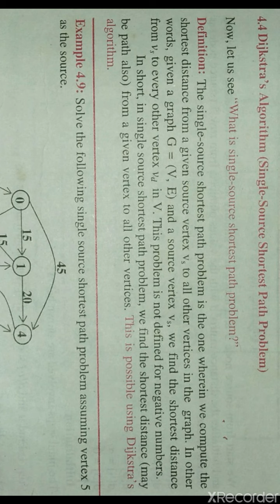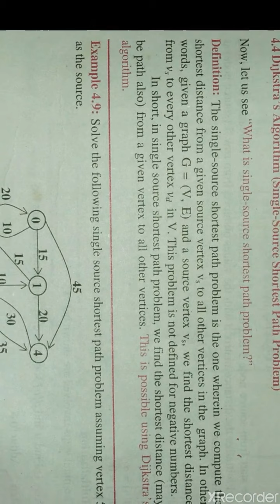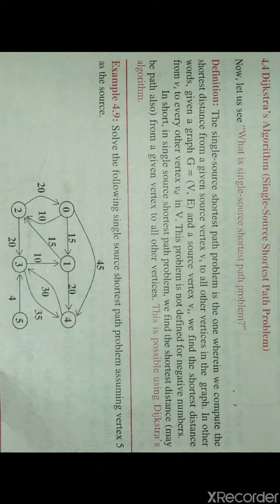DAA - Single source shortest path problem/(18CS42)/Module 3 by Prof. Shweta Naik